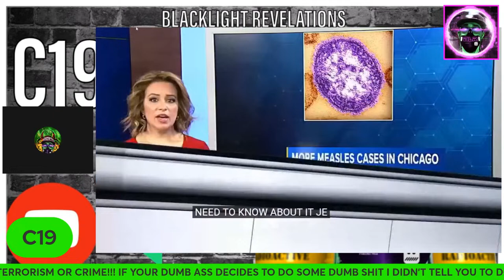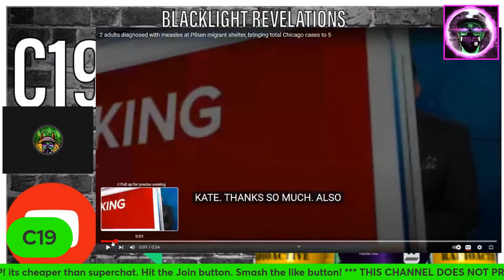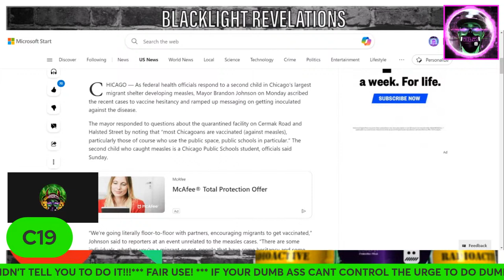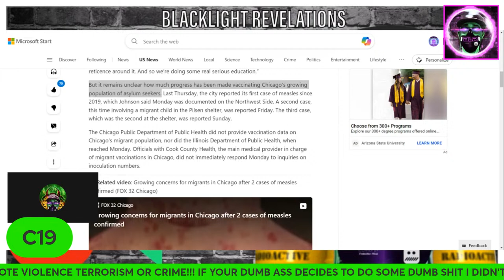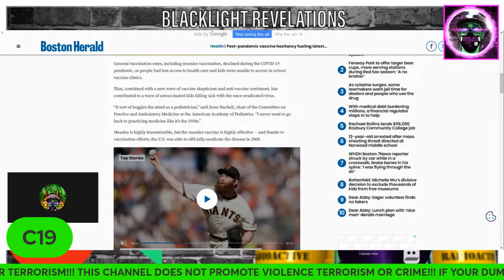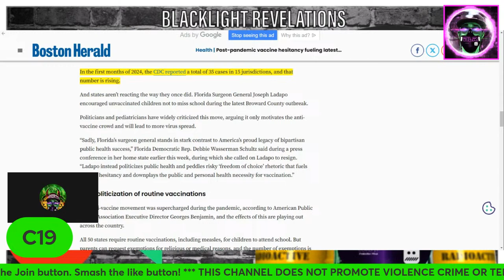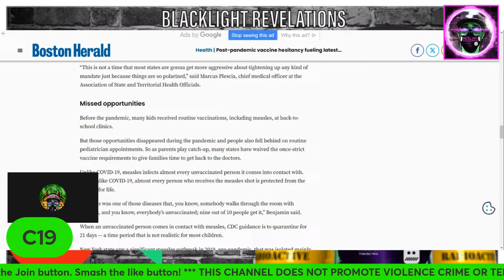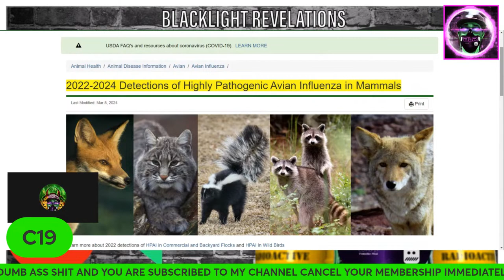BLRC19REPORT | Will CHICAGO SHELTERS spark a MASSIVE OUTBREAK of THIS..?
Check out the NEW BLR merch!

@REACTZ! Network

RCVR BLR Podcast Clips Channel

Crimecast Channel

Just Talkin' With TD & Robb Channel